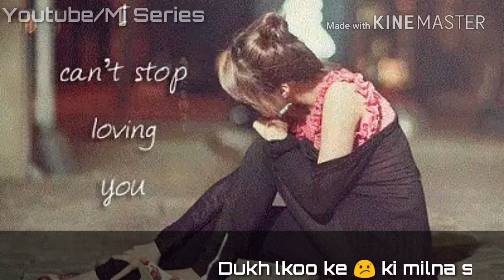Wtsapp status: tera pyar wafa sb jhutha